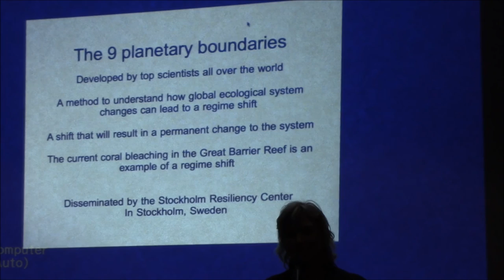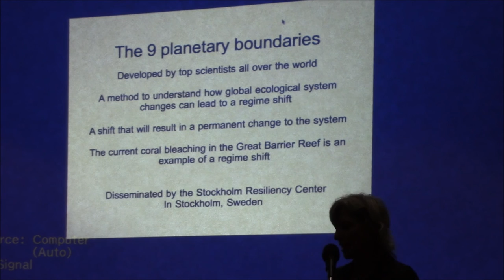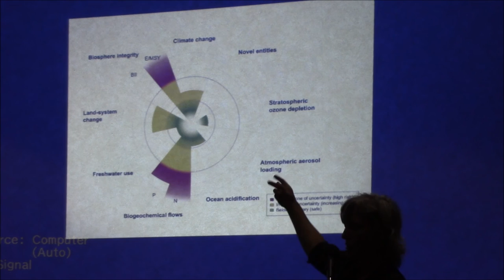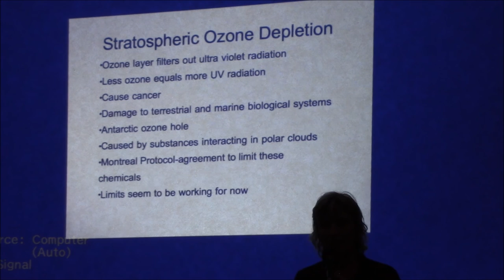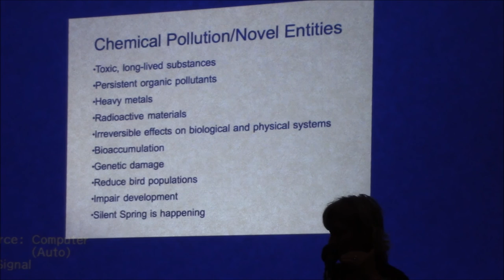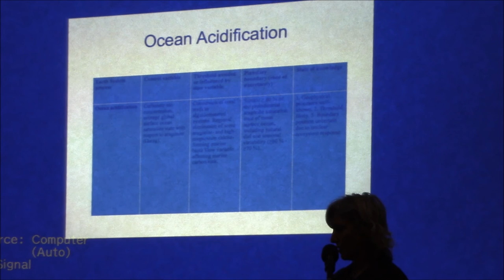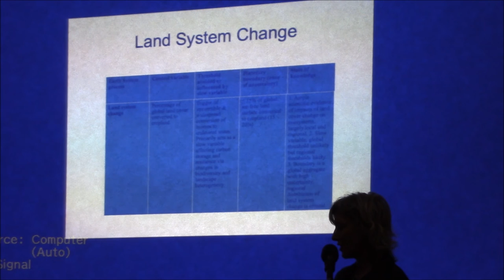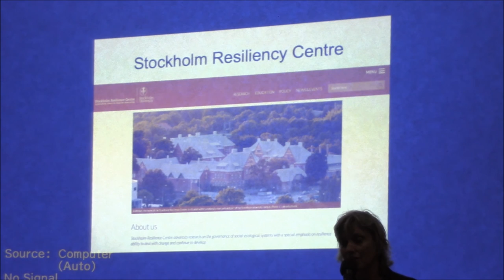Juliee de le Terre 6 4 16 Environmental Summit at Nekoosa WI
Juliee teaches at Virtebo  University in Lacrosse, WI. Her work focuses on ecological restoration, education, sustainable farming practices and the effects of climate change. She also informs the public about the nine planetary boundaries.